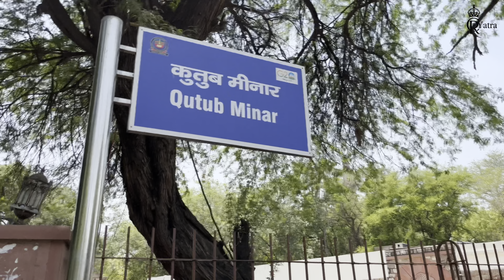Uncovering mysteries of Delhi: Lal Quila to Qutub Minar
Hello friend I myself RC Maurya

My others videos link on you tube

Jakarta by Scandinavianz • / scandinavianz
Creative Commons — Attribution 3.0 Unported - CCBY 3.0
4aSE Tap

Track Info:
Title: Jakarta by Scandinavianz

Available on:
YouTube: • • Scandinavianz - Jakart...
YouTube Music:
• • Scandinavianz - Jakart..

Contact the Artist:
Scandinavianz:
• / scandinavianz
• / thescandinavianz f / scandinavianz
∞ / scandinavianz